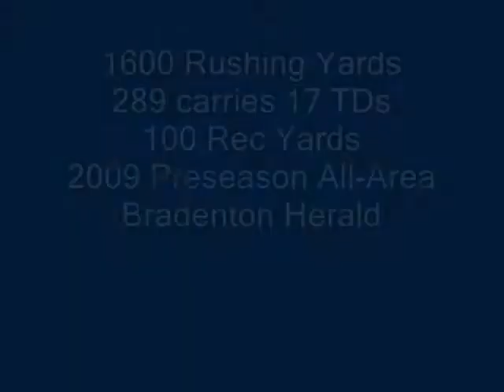Braden River HS